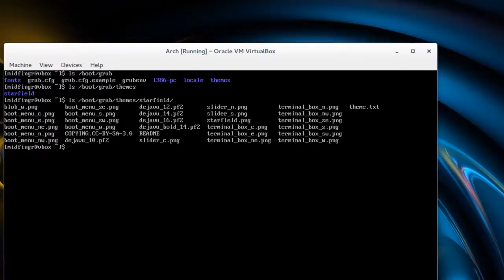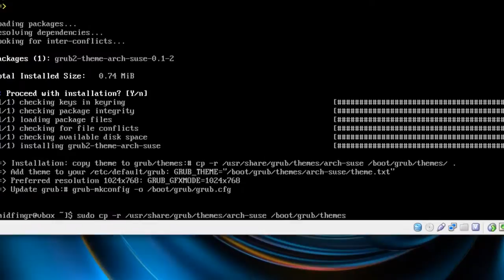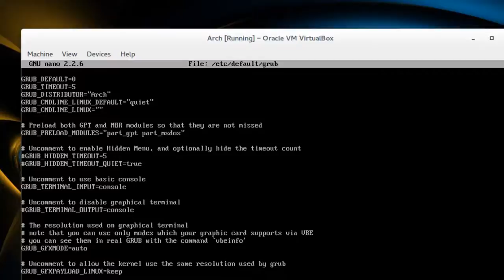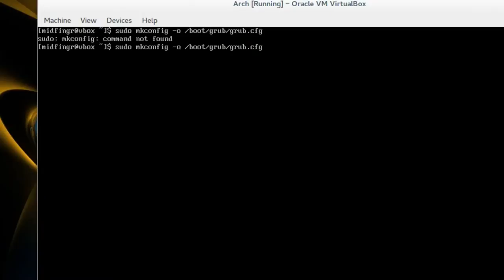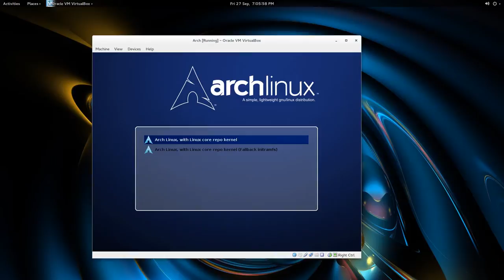Arch Linux: Grub 2 Theme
An easy way to have a Grub 2 boot theme in Arch Linux.